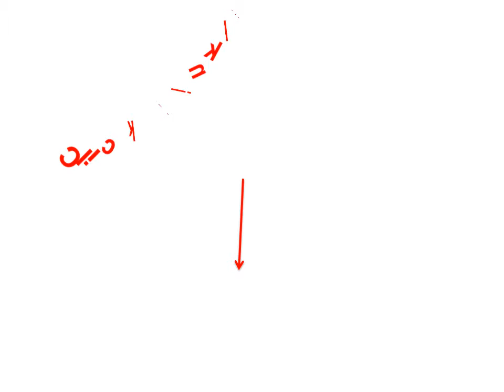Riding Sunglasses Riding Sunglasses - Vintage Motorcycle Glasses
1. Motorcycle Glasses Riding Sunglasses UV Protection Wind Resistant Unisex Motocross Bike Goggles Eyewear Moto Accessories

2. Motocrcyle Vintage Sun Glasses AC Lens Female Eyewear Cat Eye Women Sunglasses Driving Sunglasses Tinted Color

3. Motocycle Sunglasses UV Protection Mosaic Vintage Eyewear 3 6 Bit MLG Pixelated Sunglasses Motocross Bike Racing